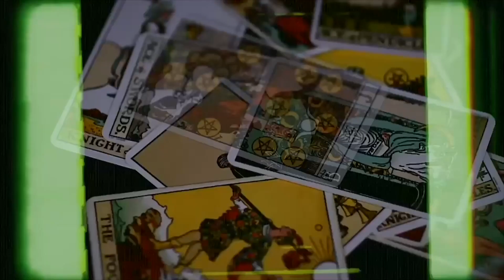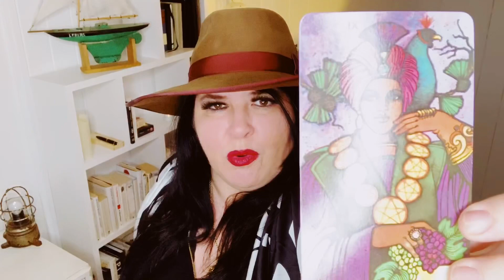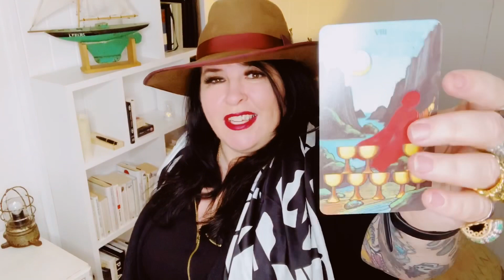Libra weekly horoscope 7th January 2019